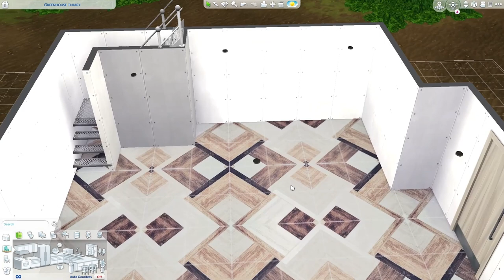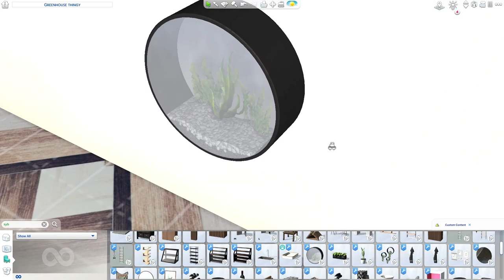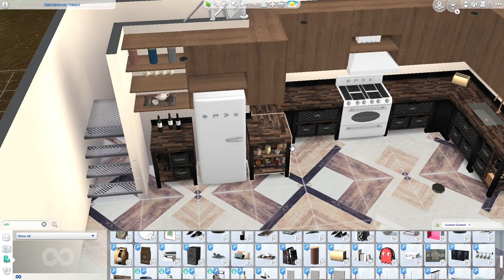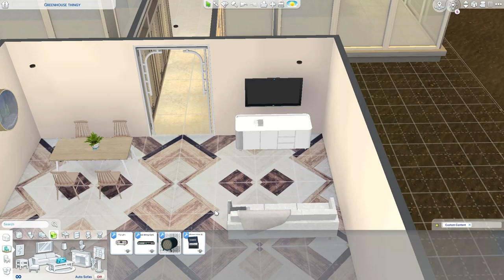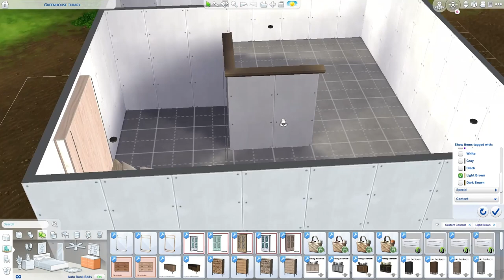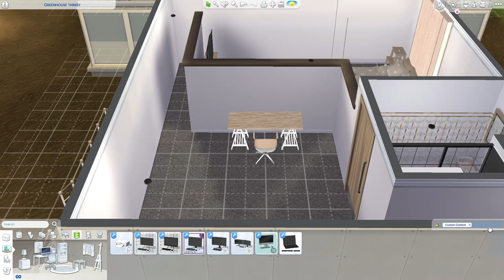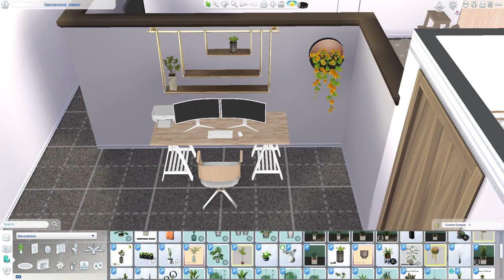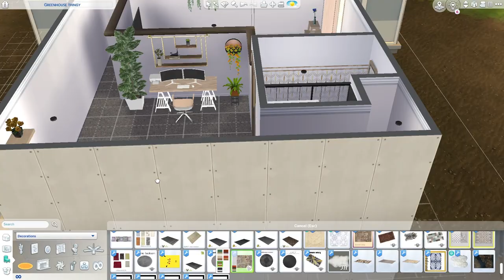Greenhouse Thingy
I have this issue with making buildings either way too big.. or way too small...